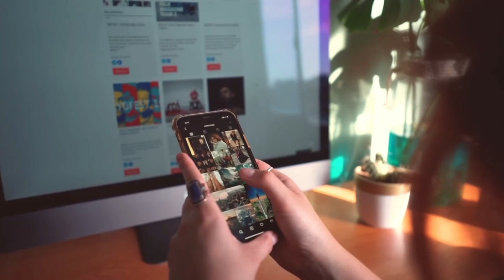Aik Admi ki Do biwiya Jb Aik he Waqat Mai mar gayii ⚰️